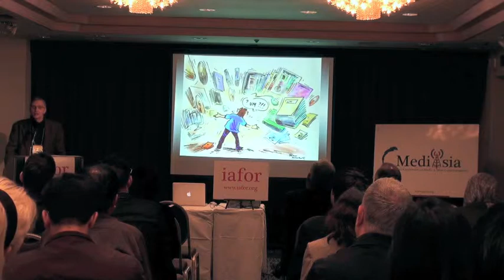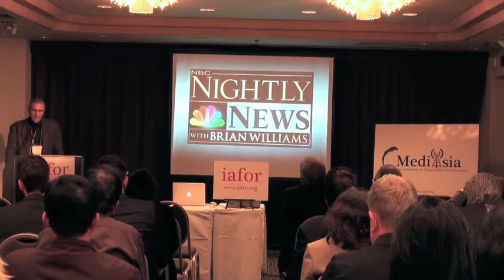MediAsia 2010 Keynote Address Part One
MediAsia Keynote Address Part 1 of 4

Gary E. Swanson Gary E. Swanson is currently the Mildred S. Hansen Endowed Chair and Distinguished Journalist-in-Residence at the University of Northern Colorado, USA. From 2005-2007 Swanson was a Fulbright scholar to China and lectured at Tsinghua University and the Communication University of China. In 2008 he was Commentator for China Central Television International (CCTV-9) and their live coverage of the Beijing Olympic Games. Previously, Swanson was professor and director of television for nine years at the Medill School of Journalism at Northwestern University where he taught mostly graduate broadcast students on the Evanston, Chicago, and Washington D.C. campuses. He has been an educator for 23 years -- 17 years spent teaching at the university level.

Swanson is an internationally recognized and highly acclaimed documentary producer, director, editor, consultant and educator. He has given speeches, presented workshops and lectured at conferences, festivals, and universities throughout China, India, Papua New Guinea, Thailand, Greece, South Africa, Jordan, Germany, Portugal, Great Britain and the United States. Swanson has compiled a distinguished professional broadcast career spanning 13 years: From 1978 to 1991, Swanson worked for the National Broadcasting Company where he was honored with national EMMY's for producing and editing: "The Silent Shame," a prime-time investigative documentary; "Military Medicine," a two-part investigative series on NBC News; and "Hotel Crime," an investigative news magazine piece. Swanson was an editor for "breaking news" and features for NBC Nightly News with Tom Brokaw, the Today Show, Sunrise, Sunday Today, NBC Overnight, A Closer Look, Monitor, and other prime time news magazines. Swanson covered "breaking news" in 26 states and Canada for the network including trips and campaigns of presidents Ronald Reagan, George Bush, and Bill Clinton.

Swanson was the Fulbright distinguished lecturer and consultant in television news to the government of Portugal in 1989. In 1992, he covered the XXV Olympics in Barcelona, Spain for NBC News as field producer and cameraman.

Swanson has earned more than 57 awards for broadcast excellence including three national EMMY's, the duPont Columbia Award, two CINE "Golden Eagles," 12 TELLY's, the Monte Carlo International Award, the Hamburg International Media Festival's Globe Award, the Videographer Award, The Communicator Award, the Ohio State Award, the CINDY Award, and many others. He graduated from the University of Illinois at Urbana with a Bachelor's degree in Education in 1974, and a Master's degree in Journalism in 1993.